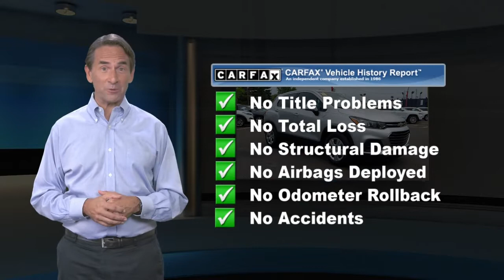Used 2018 Chevrolet Trax LS, Philadelphia, PA P10024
Barberas Autoland

Check out our One Owner 2018 Chevrolet Trax LS that's all set to fuel your passion in Silver Ice Metallic! Powered by a TurboCharged EcoTec 1.4 Liter 4 Cylinder that delivers 138hp matched to a quick-shifting 6 Speed Automatic transmission. Let the Trax send you on your way to enjoying nimble handling, brisk acceleration, and near 33mpg on the highway in our Front Wheel Drive SUV.Our fresh-faced Trax LS is a gem of a vehicle that stands out for the best reasons! Take note of Chevrolet MyLink with a touch-screen display, Apple CarPlay, Android Auto, available OnStar 4G LTE WiFi, and steering-wheel-mounted audio controls. The supportive seats feel indulgent and a wealth of amenities including power accessories, remote keyless entry, a 60/40 split-folding rear seat, and fold-flat front passenger seat offer comfort, convenience, and versatility.In safety tests, our Chevrolet Trax earned superior scores so you can drive with peace of mind. You'll have anti-lock brakes, a backup camera, traction/stability control, airbags, and even OnStar with automatic crash notification, roadside assistance, and more. This Trax sets itself apart and hits the street savvy sweet spot so reward yourself today! Certification $2195. Value

[RLVID:11254:b5a739f39b647548:8db4dbb071c40a47:1]